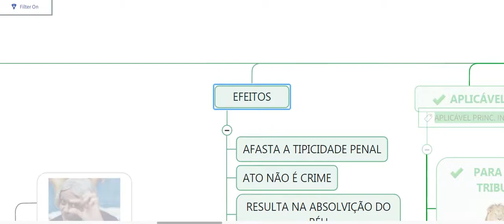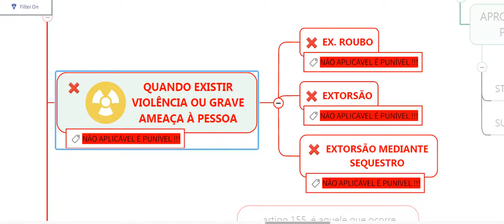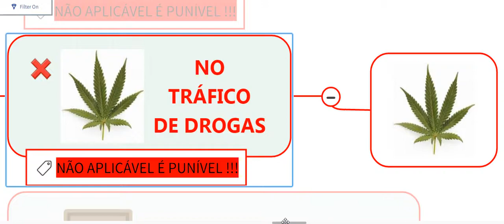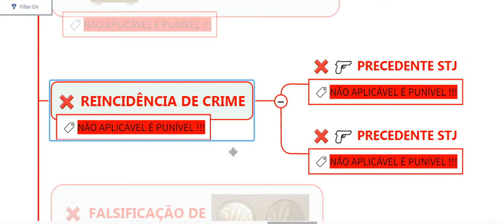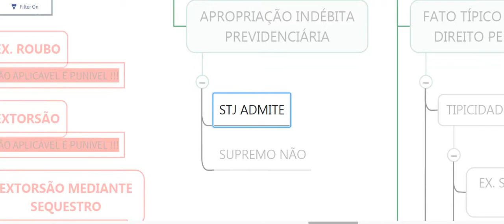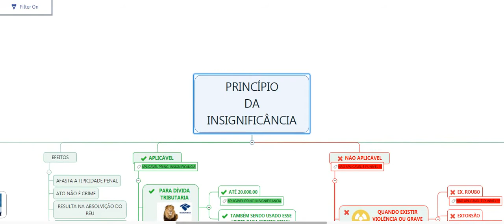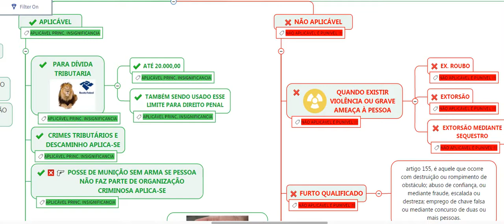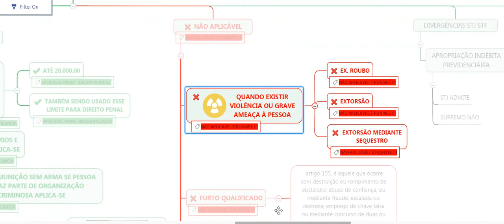EXCLUDENTE DE TIPICIDADE PRINCÍPIO DA INSIGNIFICÂNCIA CRIME DE BAGATELA, CP, CPP EM MAPA MENTAL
Entenda o crime de bagatela, que não constitui fato típico, EM MAPA MENTAL DIREITO PENAL EXCLUDENTE DE TIPICIDADE ISENTA DE PENA.

Receba o mapa mental completo deste vídeo em PDF e HD por e-mai e também o arquivo navegável interativo de apresentação, conforme o vídeo. Envio imediato pelo valor total de R$ 19,90 - link de pagamento do Mercado Pago - Cartão ou Boleto.

Contatos:

PRINCÍPIO DA INSIGNIFICÂNCIA JURISRPUDÊNCIA DOS TRIBUNAIS SUPERIORES STJ E STF